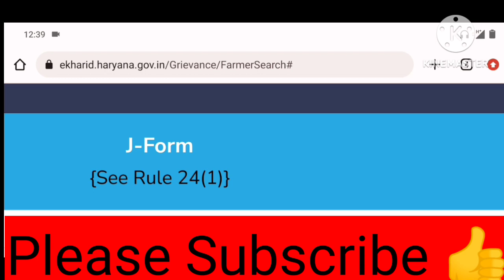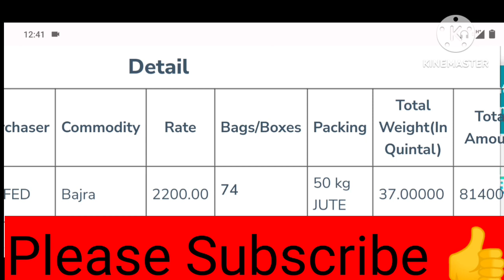Bhavantar Bharpai yojna haryana 2023 || Bajre ka Bhavantar Latest update 2023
Bhavantar Bharpai yojna haryana 2023
Bajre ka Bhavantar Latest update 2023 ‎
Ajaytechnicalxyz

Haryana bajre ka bhavantar kab milega
Haryana bajre ka bhavantar kitna milega
Haryana bajre ka bhavantar kab milega 2023
Haryana bajre ka verification kaise check kare 2023
meri fasal Mera Byora Registration
meri fasal Mera Byora Registration last date
bajre ka verify kaise check kare 2023
Bajre ka bhavantar kab milega
bajre ka bhavantar kitna milega
Technicalxyz
Bajre ka Bhavantar Latest news
Haryana bajre ka Bhavantar Latest news 2023
Bajra jisne Mandi me nahi becha